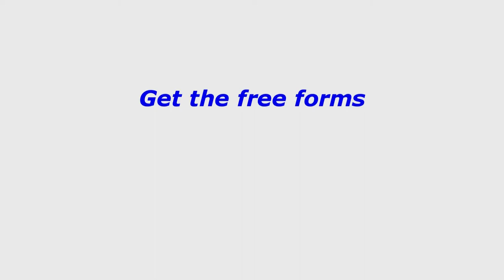InvestorSchooling.com welcomes you to our Grand Opening is 4/12/18 at 7 pm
My new school, InvestorSchooling.com is all set to open at 7 PM on 4/12/18. All are welcome to come out and learn the amazing business of real estate investing.

108 Corporate Drive. Langhorne PA 19047

Come out and bring with you whoever wishes to attend.